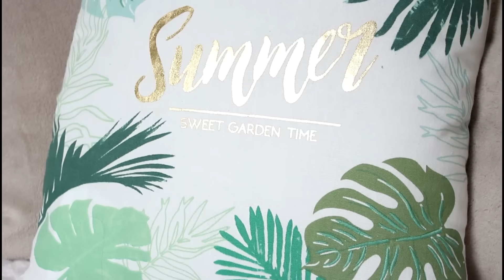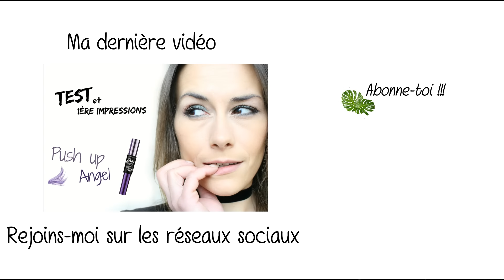♦ Haul Déco | Spring collection.... Action, Maison du monde, Casa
♦♦♦ Déroule la barre pour plus d'infos sur la vidéo !!! ♦♦♦

Coucou les filles !! Aujourd'hui on va parler déco, le printemps arrive à grands pas et les enseignes lancent leurs nouvelles collections sur lesquelles bien sûr j'ai craqué !!
Je vous laisse découvrir tout ça et me dire en commentaire si vous aussi vous craquez sur les nouveautés déco et quelle collection vous a le plus tapé dans l'oeil chez Maison du monde ou ailleurs.
À très vite, bisous ♥

♦ ACTION :
- Panier métal noir et bois
- Panier tressé naturel et noir
- Tabouret fourrure
- Mini commode
- Plateau
- Lanterne en verre
- Fil avec perles en verre

- Pot graphique →
- Pot Hortense

▒ Dans la vidéo :

- Pull → Missguided
- Ràl → Backtalk (Urban Decay)